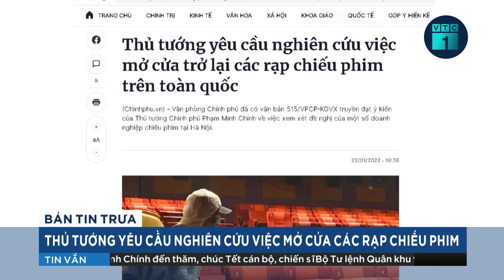Thủ tướng yêu cầu nghiên cứu việc mở cửa lại rạp chiếu phim trên toàn quốc | VTC1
VTC1 | Thủ tướng yêu cầu Bộ Văn hóa, thể thao và du lịch, Bộ Y tế nghiên cứu, việc mở cửa trở lại các rạp chiếu phim trên toàn quốc.